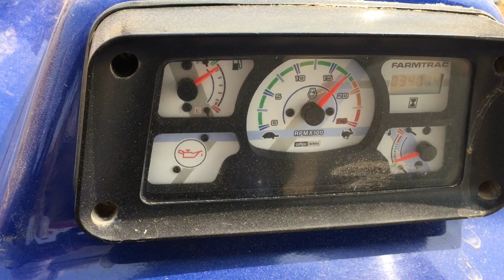Farmtrac 6055 on thresher / no rpm down